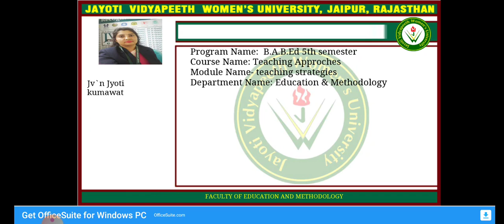Teaching strategy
Jvwu ..fem